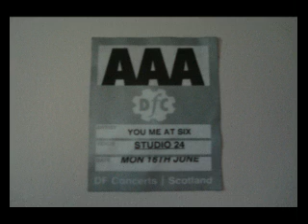You Me At Six - The Truth Is A Terrible Thing - Studio 24 Edinburgh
You Me At Six playing at Edinburgh Studio 24